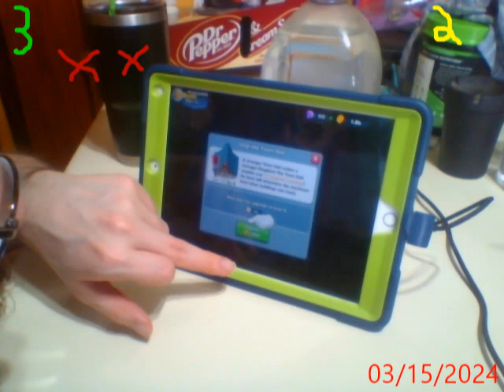Lets Mostly play Evopop part 933 (Top Troops & Castle Crush!)